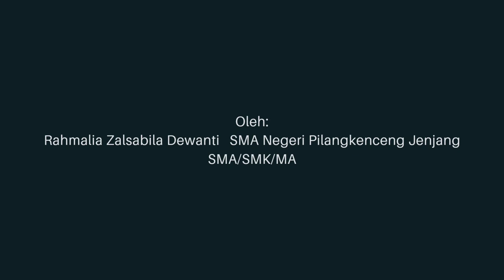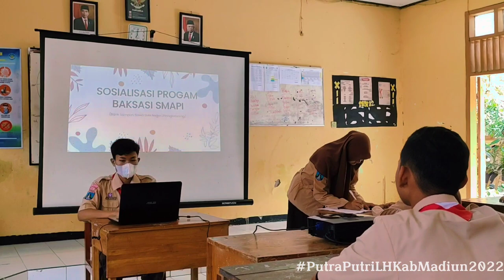BAKSASI SMAPI | SMA Negeri Pilangkenceng | Pemilihan Putra Putri Lingkungan Hidup Jenjang SMA/SMK/MA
RAHMALIA ZALSABILA DEWANTI
SMA NEGERI PILANGKENCENG
Jumlah Warga Sekolah : 484

BAKSASI SMAPI (Bank Sampah Siswa) merupakan suatu program pengelolaan sampah dengan melibatkan peran aktif pelajar. Prinsip BAKSASI ini seperti tabungan dimana setiap kelas mengkoordinasikan para siswa untuk mengumpulkan sampah. Saldo tabungan dapat dimanfaatkan siswa untuk kas kelas atau kebutuhan lainnya yang berhubungan dengan kelas.Pada saat kenaikan kelas, dan saldo ditabungan tersebut masih, siswa dapat mengambil tabungan tersebut.